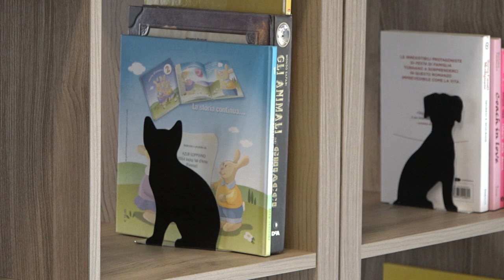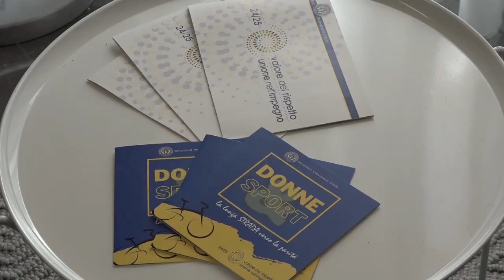Violenza sulle donne: anche nella questura aretina una "Stanza tutta per sé”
Si tratta di un luogo protetto realizzato all'interno delle caserme dei Carabinieri e degli uffici di Polizia, in questo caso all'interno della Questura di Arezzo per accogliere e ascoltare le donne, incoraggiarle a rivolgersi alle Forze dell'Ordine nei casi di violenza e abusi e sostenerle nel delicato momento della denuncia.
Il progetto “Una stanza tutta per sé”,  dal titolo dell'omonimo saggio di Virginia Woolf, nasce a Torino nel 2014 per iniziativa del Club Soroptimist. Oggi in Italia ce ne sono oltre 200.
A finanziare quella aretina il club Soroptimist di Arezzo.